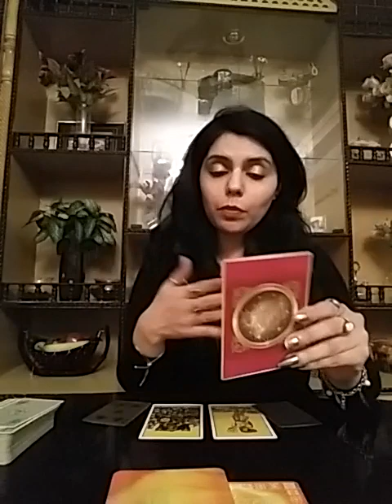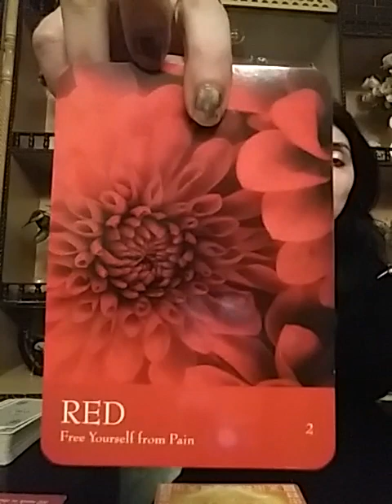Virgo March 2019 (1-15) - SOMEBODY has stirred YOUR EMOTIONS yet again !!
Readings i offer :

1- 5 question reading - 60 GBP ( 80 USD )

2- 2 question reading - 30 GBP ( 38 USD )

3- Love n Relationships - 80 GBP ( 100 USD )

4- 1 question reading *Weekends Only* - 20 GBP ( 26 USD )